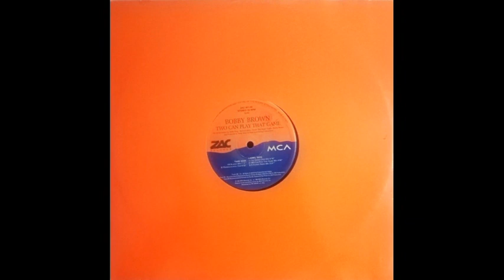BOBBY BROWN - TWO CAN PLAY THAT GAME (K KLASSIC MIX) - SIDE A - A-1 - 1994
BOBBY BROWN
TWO CAN PLAY THAT GAME (K KLASSIC MIX)
SIDE A
A-1
1994
12" INCH.